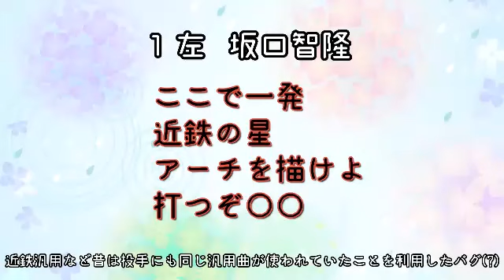応援歌1-9 RTA any% だいたい8秒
もう一走しました
多分これが限界だと思います
前回の挑戦